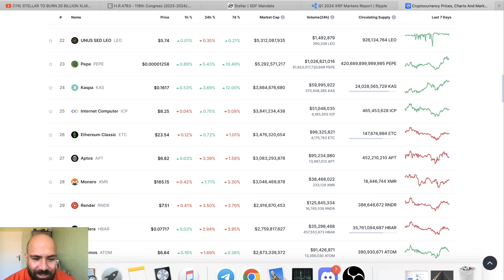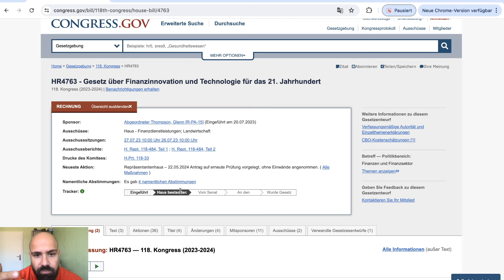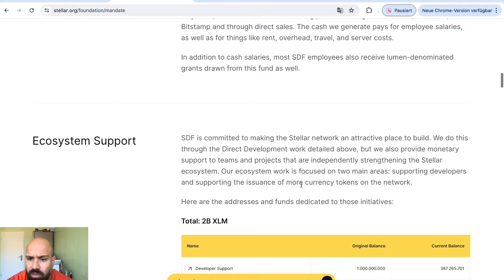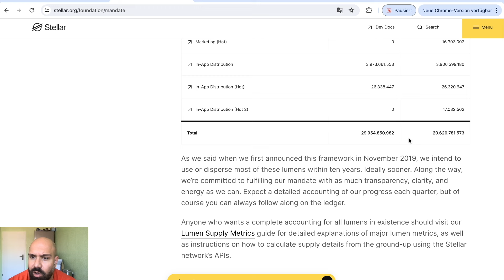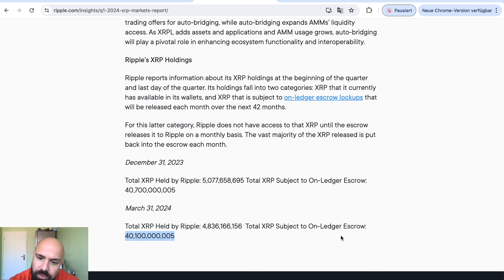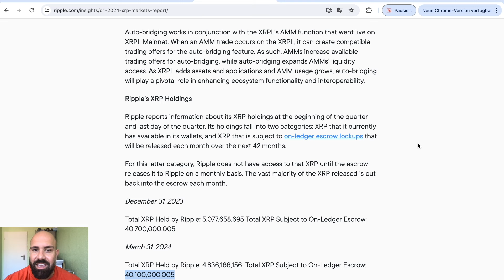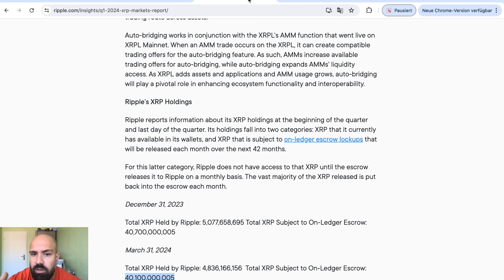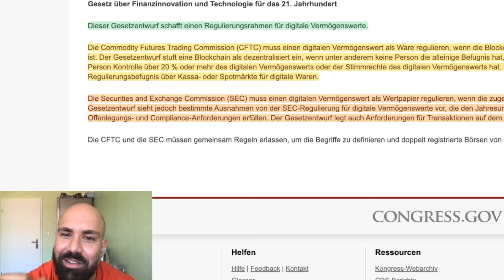20 MRD XLM UND XRP BURN? DIE TOTALE CRYPTO VERKNAPPUNG? NEUES US GESETZ AUF DEM WEG! NEWS